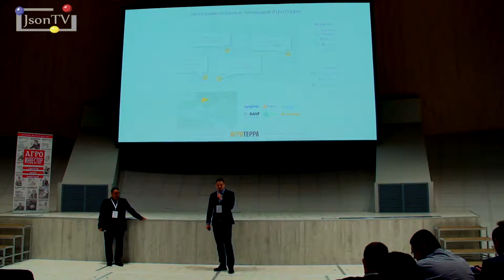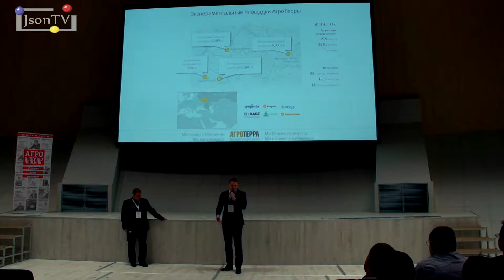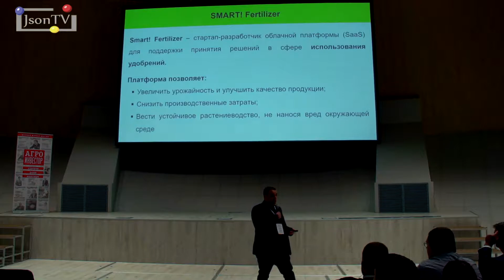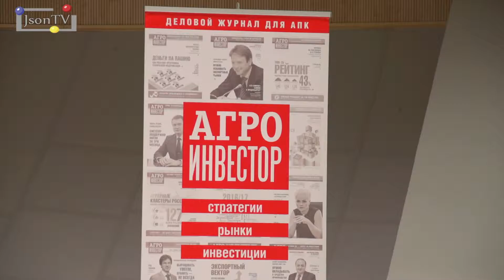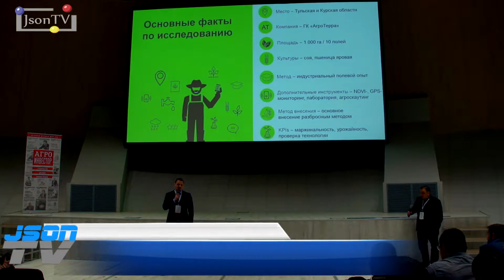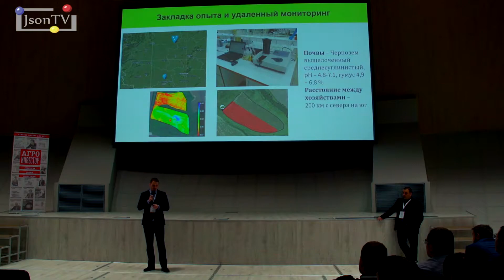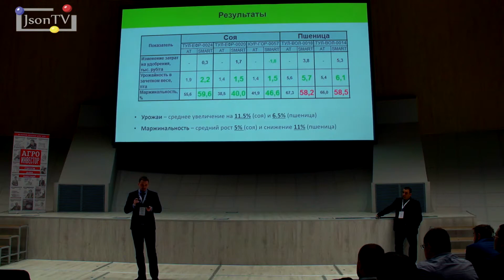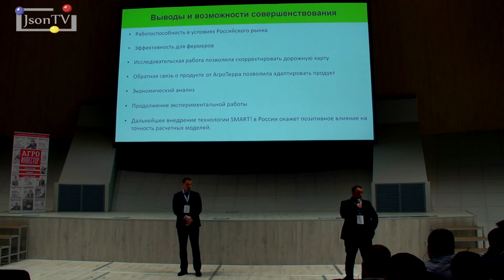Станислав Шишов, ГК «АгроТерра»: Пилотное внедрение облачной платформы Smart! Fertilizer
Smart! Fertilizer – стартап-разработчик облачной платформы (SaaS) для поддержки принятия решений в сфере использования удобрений. Компания на рынке уже 2 года, 50 тыс. пользователей в 118 странах мира, опыт работы по 250 с/х культурам.

Станислав Шишов, Директор по инновациям ГК «АгроТерра».

Tal Amram, VP BD & Marketing of SMART! Fertilizer.

Пилотный проект внедрения платформы Smart! Fertilizer в ГК «АгроТерра» (10 полей под соей и яровой пшеницей, площадью 1000 га в Тульской и Курской областях). Система показала свою работоспособность в условиях российского рынка. Рост урожайности составил по сое 11,5% и 6,5% по яровой пшенице.